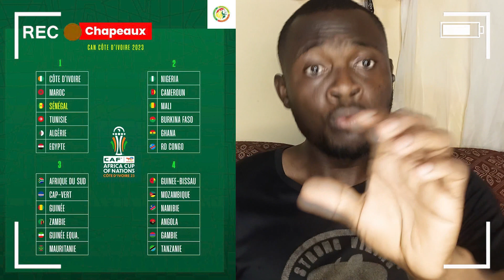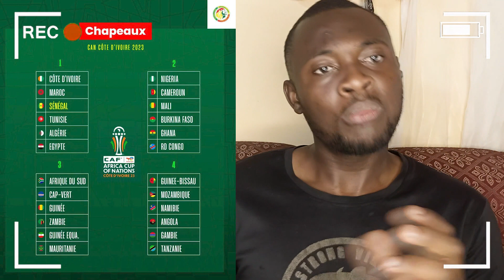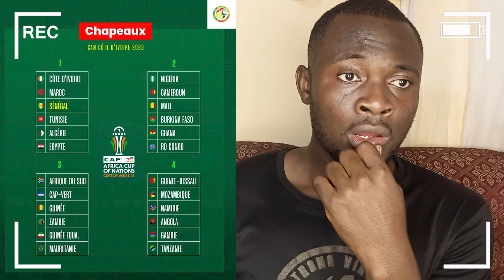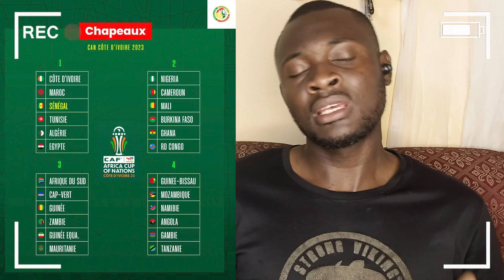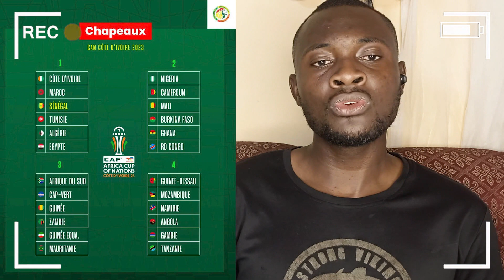TIRAGE CAN COTE D IVOIRE 2024 AVANT MATCH RUSSIE VS CAMEROUN RIGOBERT CHOUPO ABSENT R. SONG